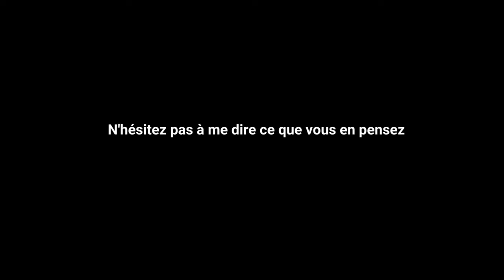Embarque avec moi pour l'essai d'une VW Caddy longue adaptée.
Un grand MERCI à Hélène pour m'avoir fait essayer sa voiture.